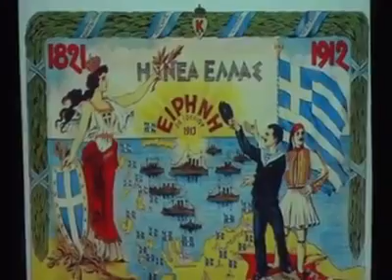Π.Σ."ΑΝΑΤΟΛΙΚΗ ΡΩΜΥΛΙΑ" ΚΑΡΥΩΤΩΝ ΓΙΑΝΝΙΤΣΩΝ (Νο5) - ΕΚΔΗΛΩΣΗ: Ο ΑΓΩΝΙΣΤΗΣ ΠΑΠΑ ΝΙΚΑΝΔΡΟΣ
ΒΙΝΤΕΟ Αντώνης Παπαδόπουλος (ΣΥΜΒΑΙΝΕΙ ΤΩΡΑ) 8/4/2017
Με την ευκαιρία της συμπλήρωσης των 140 χρόνων από τη γέννηση του Ανατολικορωμυλιώτη Αρχιμανδρίτη Νικάνδρου Παπαϊωάννου και 50 από το θάνατό του, ο Σύλλογος διοργάνωσε εκδήλωση αφιερωμένη στον Ιερωμένο, Πατριώτη, Δάσκαλο και Μακεδονομάχο,
ακολουθώντας την πορεία της ζωής και των αγώνων του,
μέσα από αφήγηση, χορό και τραγούδι.
Πνευματικό κέντρο Γιαννιτσών.